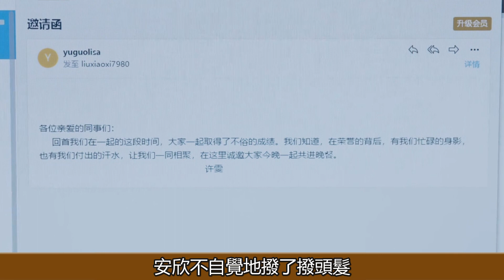《女士的品格》【陸澤寧~安欣】甜蜜番外02集：安欣低了低頭，忍不住輕輕撥弄自己的手指！女士的品格